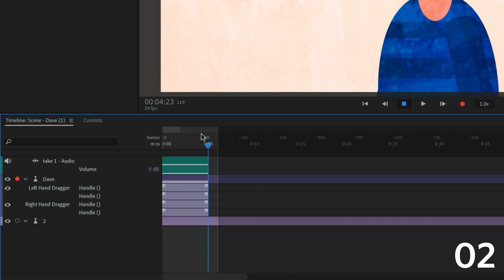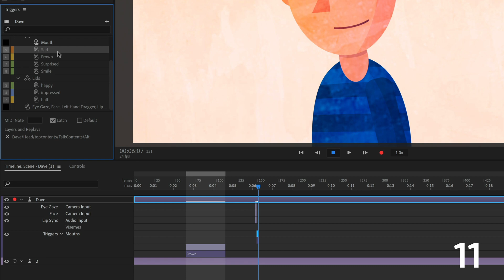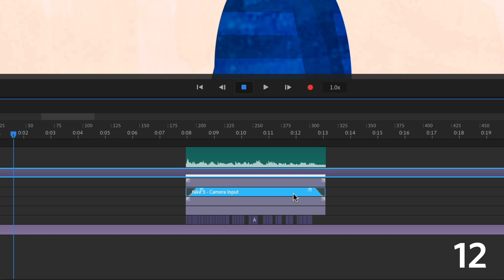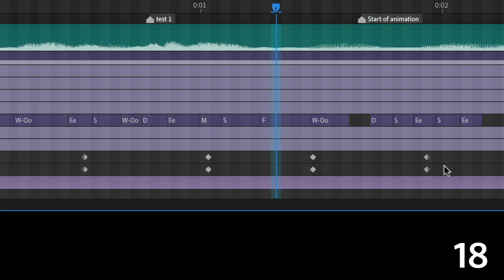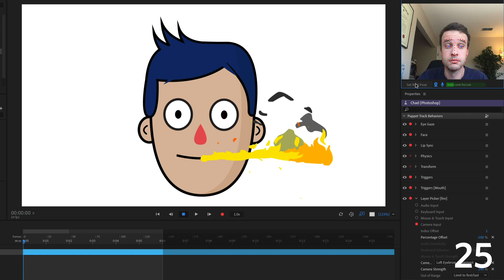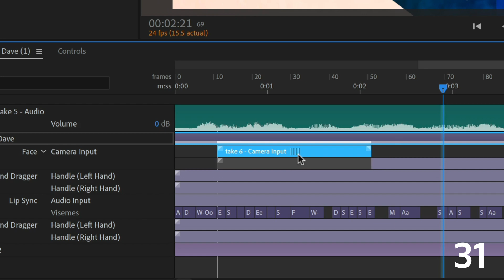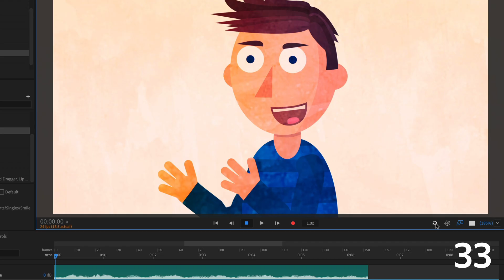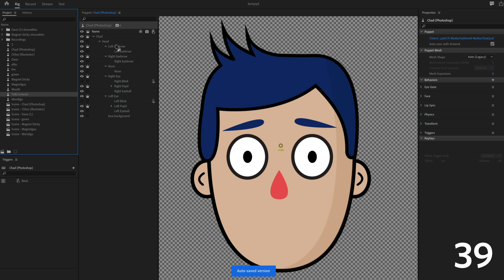Adobe Character Animator: 40 Secrets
Here's a roundup of 40 secrets that you might not know about in Adobe Character Animator. Did you know you can control an animated fire sequence with your eyebrows? Edit lip sync without ever touching a mouse? Keyframe arm movements instead of using draggable handles? Add new customized workspaces to the header bar? You'll learn about all this and more here!

1. Right-click a trigger to assign a color.

2. In Rig mode, click the menu icon next to any behavior to rename it.

3. Select a handle Rig Mode and press Enter to rename it.

4. Hold down Command (Mac) or Control (Win) when clicking arming dots to turn them all on or off.

5. Go to Window - Workspace - Save as New Workspace to add your own custom workspace.

6. In the History panel, click the menu icon and go to Show Auto-Saved Versions.

7. Drag any group or layer from the Puppet panel onto a button in the Controls panel layout mode to change the art.

8. Hold down Command (Mac) or Control (Win) + the 1 or 2 key to record a 1 or 2 frame take.

9. Timeline - Enable Work Area or clicking the light grey rectangle above the timeline activates a work area. Command (Mac) or Control on (Win) + the 3 key records for the work area duration.

10. You can copy a replay and paste it directly into the timeline.

11. Select a trigger or replay and press Command (Mac) or Control (Win) + the 1, 2, or 3 keys to record it.

12. Command + B (Mac) or Control + B on (Win) to auto-blend.

13. Command (Mac) or Control (Win) and press the Up or Down Arrow keys to reorder takes.

14. Above Behaviors in Record mode, click the “push parameter changes to source puppet” button to make new puppet defaults.

15. For viseme editing, press the Left or Right Arrow keys to move to the previous or next viseme, and the Up or Down Arrow to lengthen or shorten the currently selected viseme. The first letter of a
viseme like A or O changes the mouth to that shape.

16. Scene - Take Snapshot makes a transparent guide.

17. Timeline - Add Marker will add a marker to your timeline to identify key spots. Press Enter to rename.

18. Option on Mac or Alt on Windows while dragging groups of keyframes time-stretches them.

19. Double-click into the blank part of the Project panel to import.

20. Right-click an asset in the Project panel to reveal it in Finder or Explorer.

21. Add commas between search terms in any of the panel search filters.

22. If you enable Timeline - Link Recording Selection, then everything that was recorded at the same time will be selected together.

23. In Preferences - Lip Sync, if you turn up Camera-based Muting towards Strong, a character will only talk if your mouth is open.

24. Create a cycle layers animation and allow the last held frame to be one you can manipulate with Dragger.

25. When added to a group, the Layer Picker behavior it will cycle through that group’s contents.

26. The Wiggler behavior makes the lines in your character feel wavy and alive.

27. In Adobe Animate, go to File - Publish Settings, and check SVG Image and the option inside to Optimize for CH.

28. Drag any scene from CH into the Project panel of PR or AE to dynamic link it.

29. In PR, select your CH scene and go to Sequence - Render Selection to remove red lines.

30. Assign a MIDI note to a control in the Controls panel by selecting the control and then touching the MIDI control on an external device.

31. You can override timeline snapping by holding down Command (Mac) or Control (Win).

32. You can drag a scene over top of another to add it as a nested scene.

33. If you hold down Option (Mac) or Alt on (Win) while clicking the scene refresh button, it will clear cached files.

34. In the CC desktop app, there’s a category called “Beta Apps,” which lets you get access to prerelease versions of CH.

35. Under Face - Replacements, there’s a checkbox to disable eyes blinking together.

36. In Controls Panel layout mode you can drag anything on the right with a dotted line on it to make a slider control. You can also group multiple sliders.

37. You could add a Transform behavior to each segment of an arm and keyframe the rotation to get keyframed arm movements.

38. Under Face, if you change pose to pose movement to 90% and Smoothing to 50%, you can get a traditional pose to pose look.

39. If you want to reuse character parts, just right-click and choose to make it shareable.

40. Click Character - About Character Animator while holding down Option (Mac) or Alt (Win) for a surprise.

(official adobe puppets) / (okay samurai puppet pack)
Share your creations on social media with CharacterAnimator!